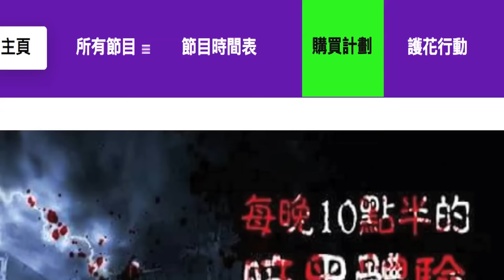日本巨星山口百惠原來係中國唐代楊貴妃後人....?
All copyrights reserved by 《Radio99網絡電視》